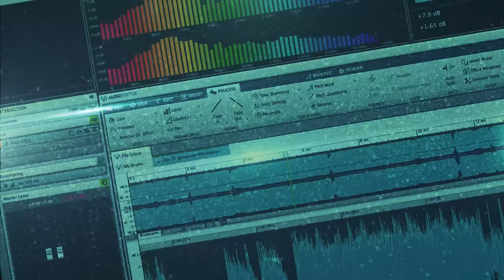Steinberg - WaveLab Pro 9 Teaser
A sneak preview of the upcoming WaveLab Pro 9 release